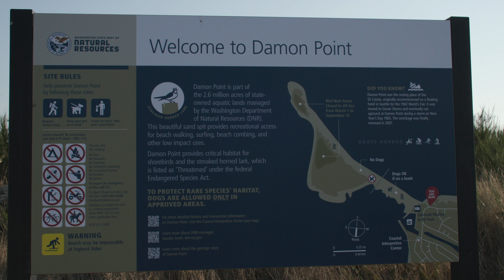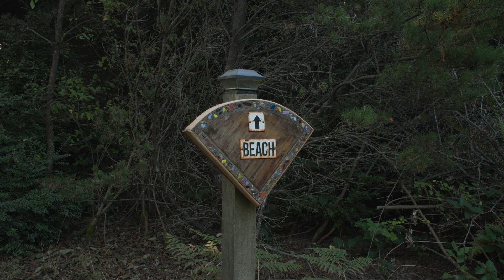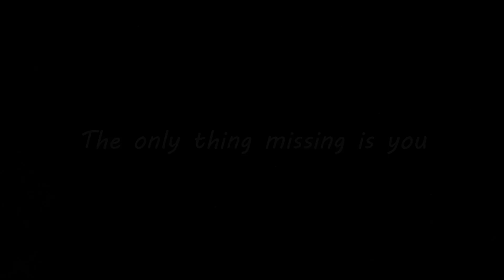The Hideaway - Ocean City B&B 2023